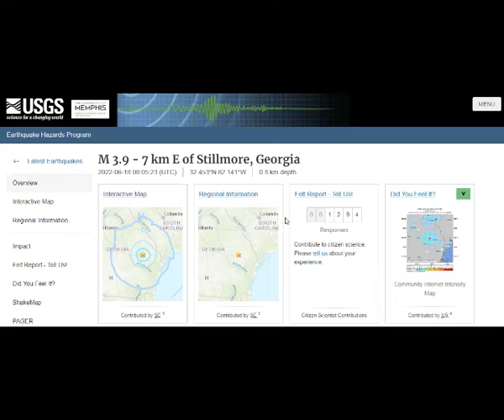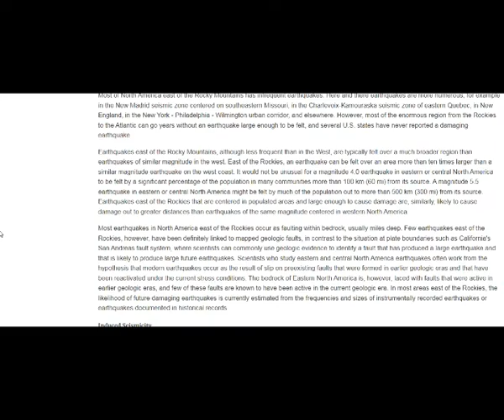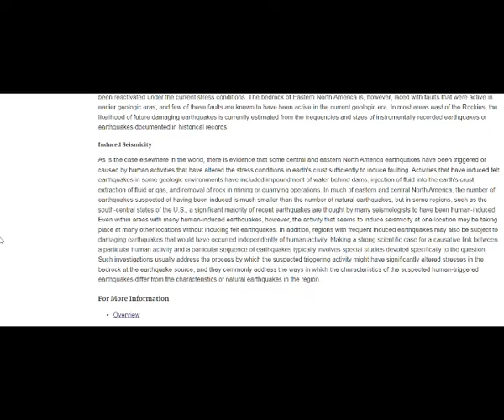Georgia Rattled by Strong M3.9 Earthquake Today Between Atlanta & Savannah! Quakes in Area!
Please Support:
thumbnail image -earthquake crack Michigan 2010.jpg